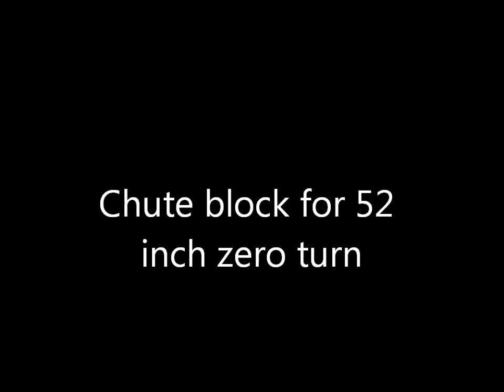Chute Block for 52 inch Zero Turn Mower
Custom made chute block for 52 inch zero turn. I used magnets to hold chute closed and open.